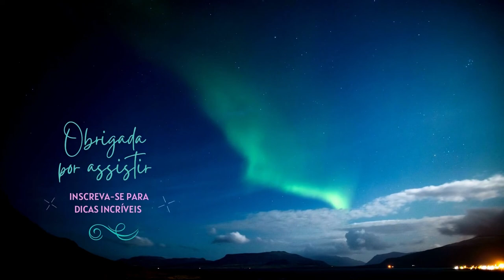Aurora Boreal 4k